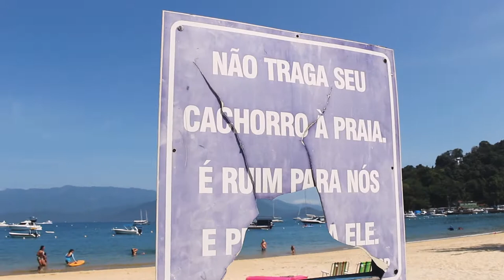FERIADO EM ANGRA DOS REIS: passeio de lancha, ILHA GRANDE, praias, churrasco e drinks | VLOG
Angra dos Reis e Ilha Grande são dois destinos no estado do Rio de Janeiro onde qualquer um sonha em passar férias, e até mesmo um fim de semana! Sabe aquele destino paradisíaco? Pois é: Angra dos Reis e Ilha Grande são bem assim.

No último feriado de 7 de Setembro, embarquei para lá com meu namorado e dois casais de amigos e fiquei hospedada no Condomínio Portogalo, em Angra dos Reis. Conheci as praias do condomínio (Cazuza e Portogalo), fizemos passeio de barco até a Ilha Grande, além de, é claro, um bom churrasco com drinks de Gin Vitória Régia, Lillet e tônica.

Nesse vlog que durou 3 dias eu mostro isso tudo! Fiquei muito feliz em passar meu feriado em Angra dos Reis. Se você pensa em ir para Angra dos Reis e Ilha Grande, pegue dicas de viagem e se joga! Você vai amar! :)

CRÉDITOS

Músicas

Beijocas,
MANDZY.